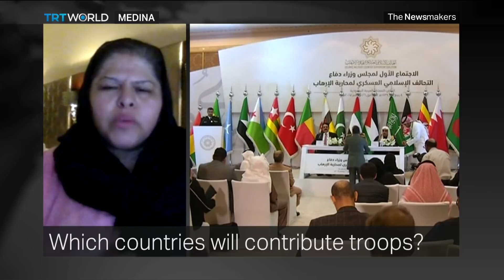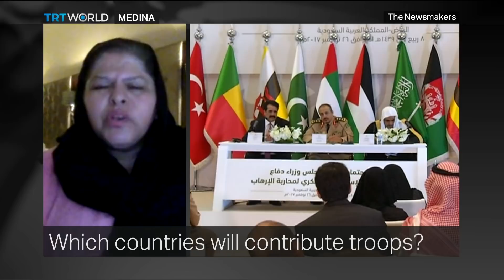Islamic military alliance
In a major show of force against terrorism, most of the Islamic world's defence chiefs came together in Saudi Arabia. But left out was the world's most populous Muslim nation - Indonesia, as well as Iran and its allies Iraq and Syria. Some are asking whether Riyadh is using the coalition to isolate its nemesis, Tehran.